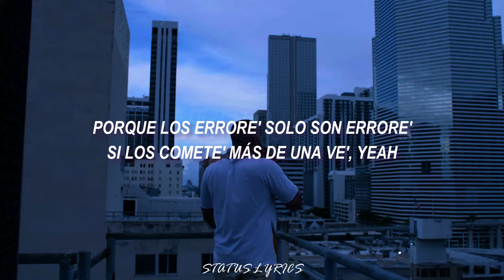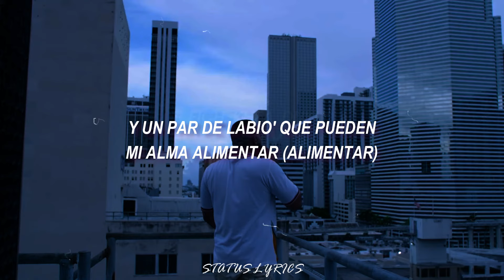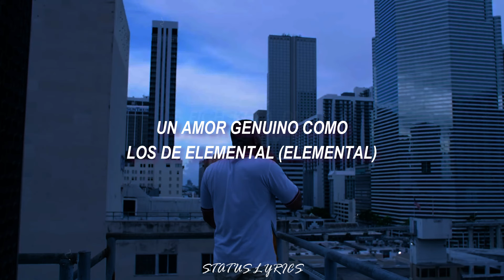Eladio Carrion - Paz Mental (LETRA)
▶𝙋𝙧𝙤𝙢𝙤𝙘𝙞𝙤𝙣𝙚𝙨 𝙖𝙡 𝘿𝙈 𝙙𝙚 𝙄𝙣𝙨𝙩𝙖𝙜𝙧𝙖𝙢 🎶📩